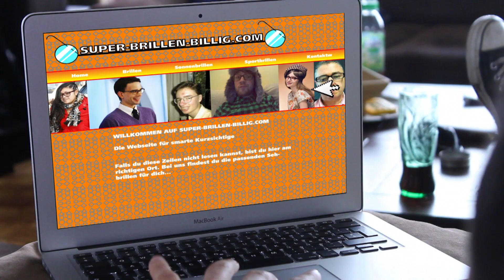Die Abenteuer von Julien Donzé - Episode 4 - Ich habe billige Brillen im Internet gekauft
Visilab präsentiert Julien Donzé in Ich habe billige Brillen im Internet gekauft

Julien Donzé hat billig Brillen im Internt bestellt. Es erwartet ihn eine Überraschung bei der Lieferung...